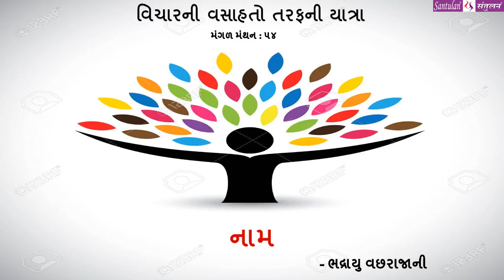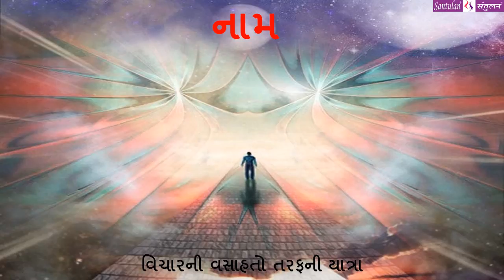|| મંગળ મંથન : ૫૪ || નામ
વિચારની વસાહતો તરફની યાત્રા:

::: "નામ" :::
(પ્રતિ મંગળવાર : એક વિચાર-મંથન) લેખન+પ્રસ્તુતિ:
ભદ્રાયુ વછરાજાની

Bhadrayu Vachhrajani